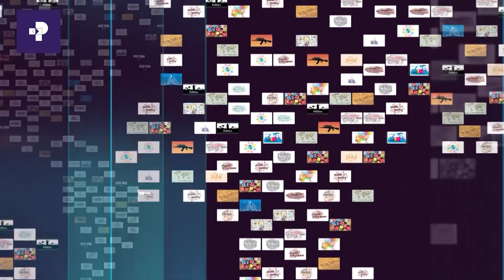Primelogue | Marii Deemsa fi Milkaa'ina Qabsoo Oromoo irratti taasifame | Prime Media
Primelogue | Marii Deemsa fi Milkaa'ina Qabsoo irratti taasifame | Prime Media